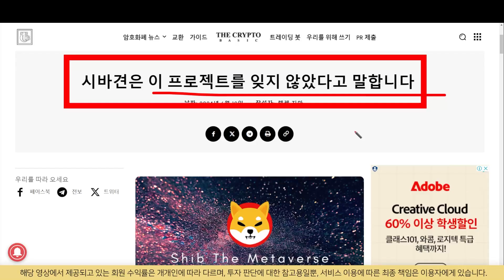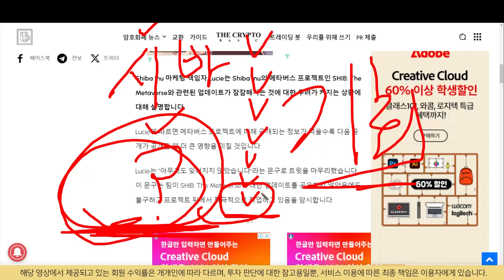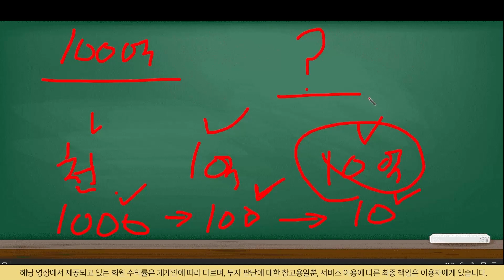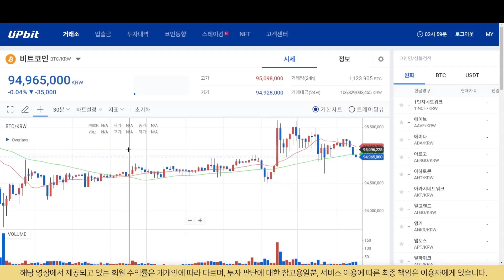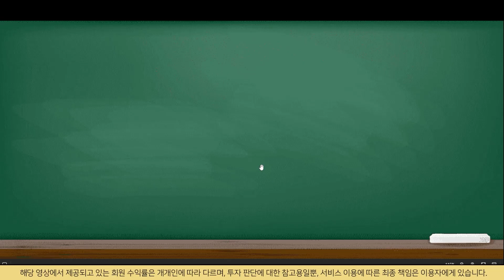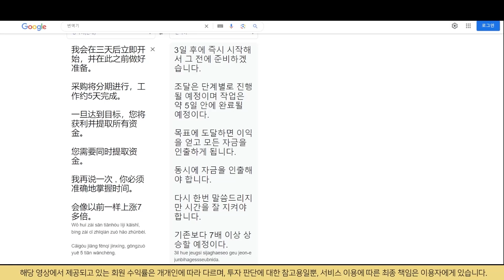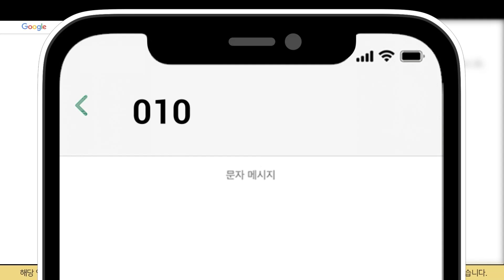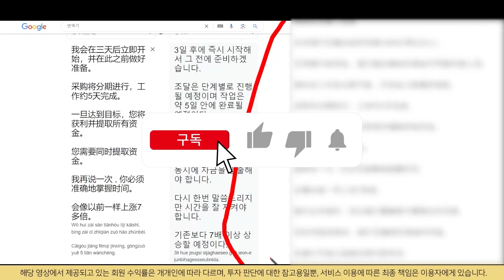[ 시바이누 코인 ] 오래 걸렸네요...드디어 시작입니다. 최소 3원 확정!!